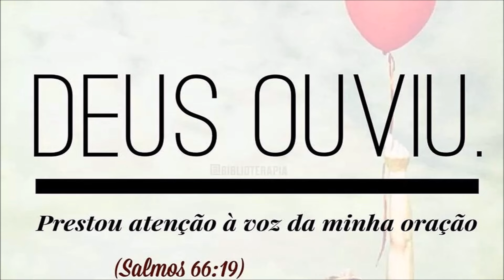Redondinho, Fofinho e Sequinho - BOLINHO DE CHUVA COM APENAS 1 OVO! Com segredinho para ficar show!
Olá! Tudo bem com vocês? Espero que sim!
Nossa receita de hoje é um delicioso Bolinho de Chuva com segredinho de vó!!!
Esse bolinho é econômico, fica redondinho, sequinho e fofo!
Muito prático de fazer!
Receita
1 ovo grande (50 gramas)
4 colheres (de sopa) de açúcar (80 gramas)
1/2 xícara de leite morno (125 ml)
1/2 colher (de sopa) de vinagre ou suco de limão (6 ml)
1 1/2 xícara de farinha de trigo (195 gramas)
1 colher (de chá) de fermento em pó químico (6 gramas)
Gotas de essência de baunilha a gosto
Modo de fazer no vídeo
**Minha xícara tem a capacidade de 250ml

Para empanar os bolinhos usei 3 colheres de sopa de açúcar e 1/4 de colher (de sopa) de canela em pó.
SE VOCÊ QUISER ME ENVIAR CORRESPONDÊNCIAS, PARCERIAS OU UM MIMO, ENVIE PARA:
FÁTIMA BARROS
Beijos!!!